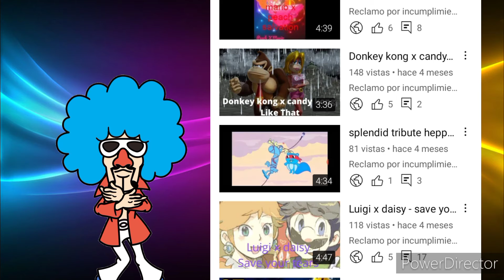ya no se va utilizar músicas con copyright - copyrighted music will no longer be used